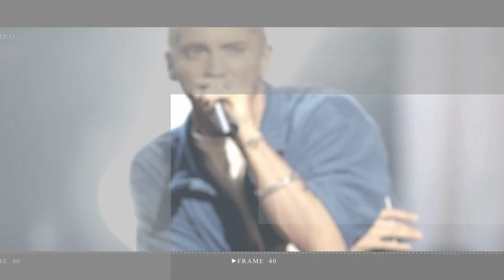Sir Cliff Richard says he would like to collaborate with Stormzy on a Christmas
Sir Cliff Richard said he thinks he and Stormzy should collaborate on a Christmas song next year after battling it out for the Number One spot.